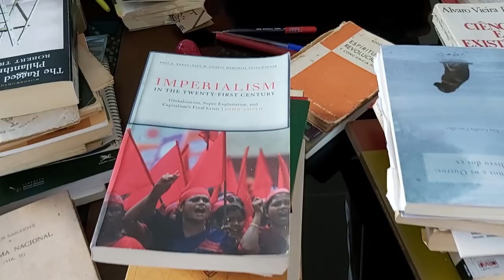Por que ler Hegel?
O Iela começa neste dia 16 de outubro um curso com leitura sistemática da obra "Fenomenologia do Espírito", de Hegel, uma das mais conhecidas do autor. O presidente do Iela, professor Nildo Ouriques, fala sobre mais essa atividade do instituto ressaltando a importância seminal dessa obra e desse autor para o pensamento crítico. A primeira aula acontece no dia 16 de outubro, às 19h, pela plataforma moodle da UFSC.